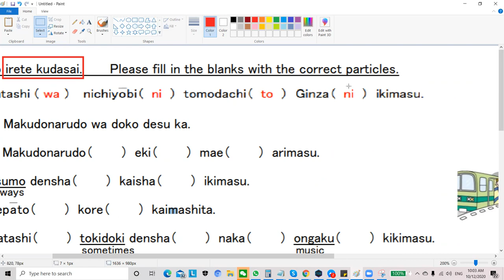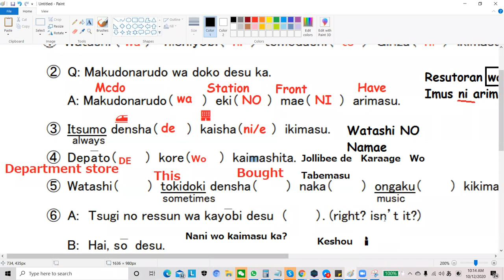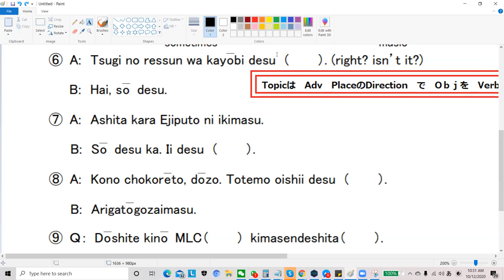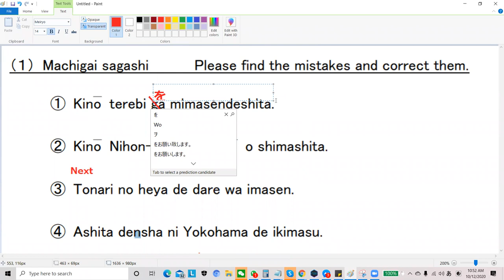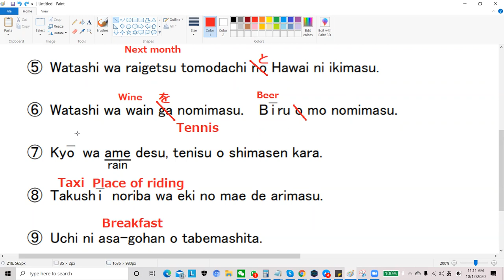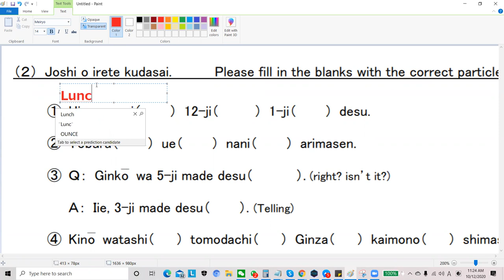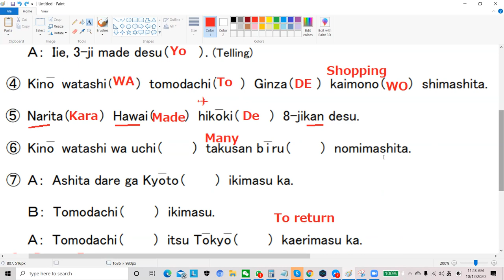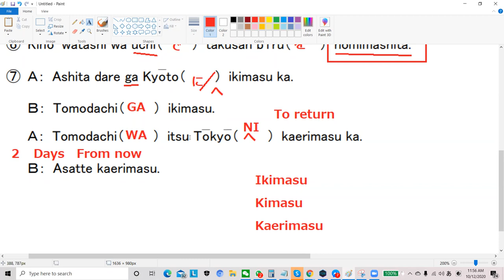Japanese Particles Part 2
Today will discuss the usage of particle. This can be very confusing.
But today lets unlock the secrets of particle.

Go to my page and avail our Free Japanese class via zoom.